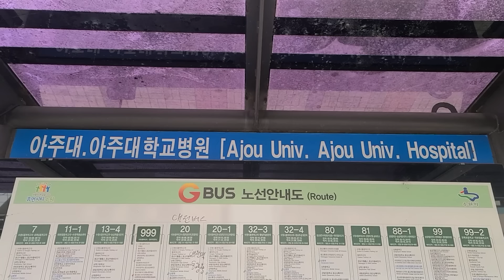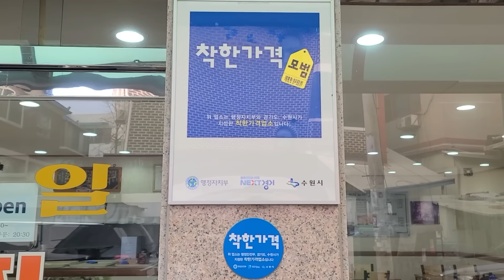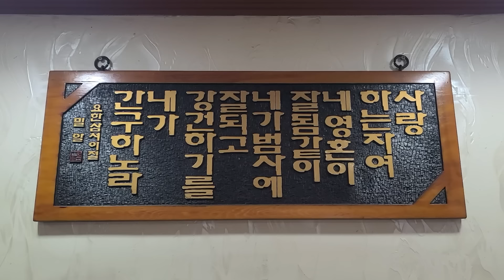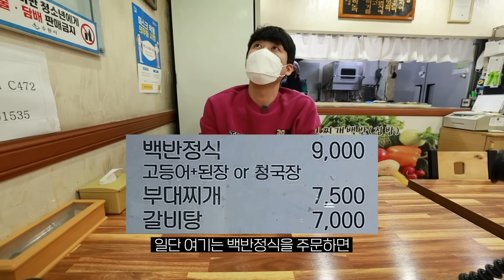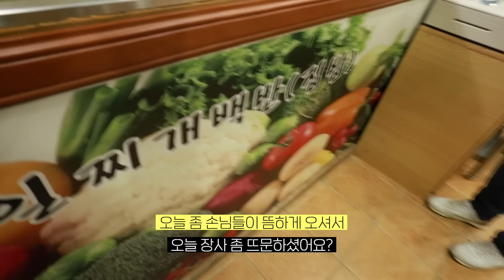"전메뉴 다 드실 건 아니죠?!" 오늘은 과연 몇 공기를?! 찌개 백반 특집! 순두부찌개, 김치찌개, 꽁치통조림찌개, 육개장, 청국장, 제육볶음, 뚝배기불고기, 고등어구이 먹방!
이번에 방문한 곳은 경기도 수원시 팔달구 우만동에 위치한 백반 전문점 '제일찌개백반'입니다.
오늘도 여러분 덕분에 제가 유튜브를 할 수 있다는 사실에 하루하루 감사를 느낍니다.
1일 1광 잊지 마시고 오늘도 끼니 거르지 마시고 마니 마니 드세요.
뿅!

■ 제일찌개백반
ㆍ경기 수원시 팔달구 아주로39번길 10-7 (경기 수원시 팔달구 우만동 61-2)
ㆍ월 - 토: 10시 30분 - 21시 (일요일 휴무)
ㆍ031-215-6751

■ 가격
ㆍ백반정식 9,000원
ㆍ육개장 7,000원
ㆍ제육볶음 7,000원
ㆍ뚝배기불고기 7,000원
ㆍ꽁치통조림찌개 6,500원
ㆍ순두부찌개 6,500원
ㆍ음료수 3,000원
ㆍ공기밥 1,000원

ㆍ카메라 : 미러리스 캐논 RP 2대
ㆍ렌즈 : 캐논 RF 15-35mm F2.8L IS USM, 캐논 RF 24-105mm F4-7.1 IS STM
ㆍ휴대폰 : Galaxy20 Ultra, Galaxy 7
ㆍ액션캠 : 고프로 히어로9 블랙(2대)
ㆍ핸드폰 삼각대 : YOUITCH TRIPOD SELFIE STICK (YSS-WT800)
ㆍ미니 삼각대 : 조비 고릴라포드 (JOBY GORILLA POD + 볼헤드 1K, 3K)
ㆍ큰 삼각대 : SLIK SPRINT PRO E609 (볼헤드 SBH-100)
ㆍ오디오 : 녹음기(소니 ICD-TX650)
ㆍ편집 : 맥북프로 2019 15인치(파이널 컷), 삼성 오디세이(프리미어, 뱁션), 근성

■ BGM
ㆍDancing Star - Aakash Gandhi
ㆍMr. Sunny Face - Wayne Jones